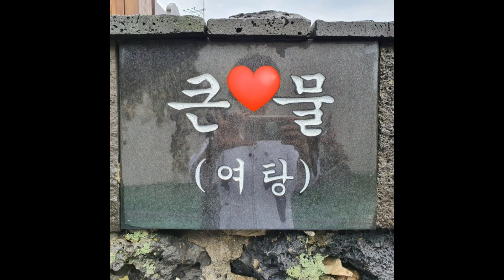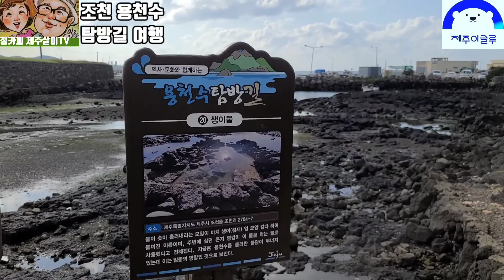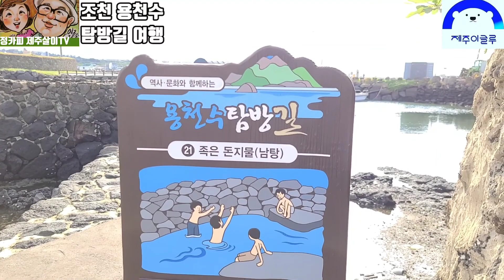제주인의생명수[조천 용천수탐방길]/정카피제주살이TV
제주돌담 여탕?남탕?
(조천 용천수탐방길)

정재명시인의 인생2막 제주살이(9)

콸콸 샘솟는 제주용천수
-월담 정재명

제주도는 섬 전체가
천연정수기네.
한라산은 통째로 물허벅!

한라산에 내린 빗물,
백록담 흰 사슴들 마시던 물,
화산암반층 뚫고,
뚫어,
10년
20년
50년
100년

수백,수천 미터,
땅속 깊이,
깊이,흐르고,
흘러서,

바닷가 샘물로 콸콸 솟구치네.
어멍 젖줄처럼,
마을사람 살리는 생명수네.

바위 틈 뚫고 솟구치는
저 바닷가 제주 용천수,
영원불멸 사랑이네!

제주도는 화산섬이다.화산이 폭발하여 용암이 굳어 형성된 화산암반층으로 되어 있어,비가 오면 물이 땅속으로 스며들고 지하수가 되어 낮은 곳으로 흐른다.제주섬의 지하수는 깊고 긴 지하층을 통과한 물이다.화산회토라는 천연필터에 의해 여과된 살아있는 생명수다.

한라산에서 시작된 땅속 지하수는 해안가 저지대에서 다시 솟구치는데 이를 용천수라 부른다.빗물이 지하로 스며든 후에 대수층을 따라 흐르다 암석이나 지층의 틈새를 통해 지표로 솟아나는 물을 말하는데,간혹 백사장 모래에서 물이 샘솟는 걸 볼 수 있는데,이것 또한 용천수다.

제주도는 해안마을마다 용천수가 발견된다.용천수를 중심으로 마을이 형성되었기 때문이다.그 중에서도 조천은 제주에서 용천수가 가장 많이 나는 마을로 과거에는 무려 44개의 물통이 있었다고 하며,조천 용천수 탐방길이 조성되어 있을 만큼 용천수가 많은 마을이라 그곳을 찾았다.

조천진에 세워진 연북정에 올라보니 조천 앞바다가 한눈에 들어온다. 제주도로 유배되어 온 사람들이 제주의 관문인 이곳에서 한양의 기쁜 소식을 기다리면서 복쪽의 임금에 대한 사모의 충정을 보낸다 하여 붙여진 이름이 연북정(戀北亭)이라고 하니 애틋한 마음이 우러난다.

조천리 용천수 중 제일 크고 넓은 곳으로 용출량이 많아 여인네들이 목욕을 하던 곳인 큰물(여탕)과 족은돈지(남탕), 두말치물 용천수를 둘러본다.쉼터에 앉아 쉬다가 제주송이 맨발걷기,용천수 발담그기 등의 체험을 해보니 몸과 마음이 저절로 힐링되는 기분이다.
용천수는 3단계로 칸이 구분되어 있는데,1단은 식수로 활용하고,2단은 야채나 쌀을 씻는 생활용수로 활용,3단계는 그릇를 설거지하는 공간으로 엄격하게 구분되며,
불문율로 지켜졌다고 한다.

용천수는 마을주민들의 생명수이자 서로 소통하며 더불어 살아가는 공동체로서의 삶의 공간이자 마을사랑방 같은 역할을 한 곳으로, 화산섬 제주의 독특한 문화유산을 엿볼 수 있었다.용천수 이름도 참 재미있다.
엉물,두말치물,절간물,수록물,수암정알물,제주자리물,말물,세물,개낭개엉물,족박물 등등 용천수 용도와 모습에 따라 달랐다.

제주섬의 난개발로 인해 용천수가 메말라가거나 고갈되고 ,중산간지역의 난개발,가축분뇨와 비료와 농약 등으로 용천수 수질이 나빠져 바다오염의 원인이 되고 있다는 뉴스를 본 적이 있다.물은 생명이다.청정제주의 물은 후손만대에 물려주어야 할 귀중한 유산이다.한라산 지하수와 용천수를 지키기 위한 시급한 대책마련이 절실하다.

조천 용천수 탐방길을 여행한다면,
조천에 있는 손세실리아 시인이 운영하는 '시인의 집' 카페에서 바다를 보며,커피를 마시며,시를 읽으며 힐링의 시간을 가져도 좋다.근처 신촌 닭머르해안의 억새풍경을 보거나 조천만세동산,올레19코스 걷기,제주의 몰디브로 불릴만큼 아름다운 함덕해변과 서우봉 둘레길을 놀멍 쉬멍 걸으멍 천천히 산책하며 느림의 행복을 누려보시길...

1막인생 서울살이 35년
2막인생 제주살이 7년차
국민CM SONG
마음을 나누어요~
쵸코파이情
카피라이터 시인 출신의
정카피 제주살이TV는
제주의 숲과 오름,올레,
몸과 마음의 힐링이야기를
전해드립니다.

정재명 시인

인생1막/광고인으로서의 삶,제일기획 수석국장 카피라이터.캣츠투디자인
대표역임.
대표작 마음을 나누어요-쵸코파이情
MBC,SBS 아카데미 전문위원 광고기획 카피강의 5년.

인생2막/제주자연인으로서의 삶,월담시인 제주살이7년차.
유튜브채널 '정카피 제주살이TV'
여행크리에이터.우주선이색숙소 제주이글루대표.
지자체경제신문 제주 주재기자로 정재명시인 인생2막 제주살이 연재.

시집 [끝눈에 반한 사랑]
[애인친구누나엄마같은 당신] MBC아동문학대상
동시집[쌍둥이네 가족]
[도깨비 카피라이터의 하루]
시와 조각의 만남 [한국인의 가족이야기]

35년만의 혹한 제주겨울연가/풍산개와 진돗개의 결투?놀이?